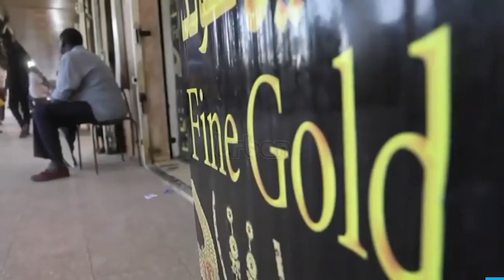Energy minister quizzed over sh5b uncollected gold tax